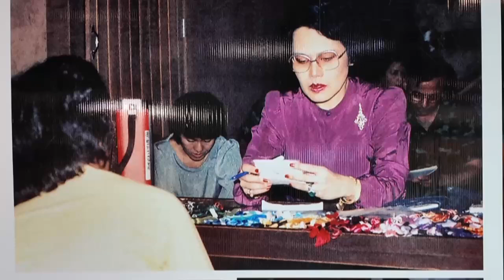สุวัจน์ เป็นประธานเปิดงานเดินแบบผ้าไทย สร้างค่านิยม ใช้ผ้าไทย ใช้สินค้าไทย ไทยทำ ไทยใช้ สู้วิกฤต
สุวัจน์ เป็นประธานเปิดงานเดินแบบผ้าไทย สร้างค่านิยม ใช้ผ้าไทย ใช้สินค้าไทย ไทยทำ ไทยใช้ สู้วิกฤตเศรษฐกิจ

วันที่ 13 สิงหาคม 2567 นายสุวัจน์  ลิปตพัลลภ อดีตรองนายกรัฐมนตรี เป็นประธานเปิดงาน 'Elegance of Thai Woman' วันแม่และวันผ้าไทยแห่งชาติ โดยมี นาย พลกฤต พวงวลัยสิน นายอำเภอหัวหิน,นางอุษา พวงวลัยสิน นายกกิ่งกาชาด อ.หัวหิน,นายอาชวันต์  กงกะนันทร์ ผอ. การท่องเที่ยวแห่งประเทศไทย สำนักงานประจวบคีรีขันธ์ พร้อมด้วยหน่วยงานพันธมิตรทั้งภาครัฐและภาคเอกชน ร่วมงานกันอย่างคับคั่ง ณ พราวไทย บลูพอร์ต หัวหิน

นายสุวัจน์ ลิปตพัลลภ กล่าวว่าเนื่องในโอกาสมหามงคลเฉลิมพระชนมพรรษา สมเด็จพระนางเจ้าสิริกิติ์พระบรมราชินีนาถ พระบรมราชชนนีพันปีหลวง พสกนิกรชาวไทยทั่วประเทศได้ร่วมกันจัดงานเทิดพระเกียรติถวายพระพรร่วมกันแสดงออกถึงความจงรักภักดี และสํานึกในพระมหากรุณาธิคุณ วันที่ 12 สิงหาคม เป็นวันแม่แห่งชาติ และเป็นวันผ้าไทยแห่งชาติ ฉะนั้น วันนี้ได้มีการจัดกิจกรรมเดินแบบผ้าไทย ที่บูลพอร์ตหัวหิน ถือว่าเป็นกิจกรรมเทิดพระเกียรติ สมเด็จพระนางเจ้าสิริกิติ์พระบรมราชินีนาถพระบรมราชินีพันปีหลวง ได้ทรงมีพระราชกรณียกิจต่อประเทศชาติมากมาย โดยเฉพาะในเรื่องผ้าไทย พระองค์ท่านได้ทรงสนับสนุนส่งเสริมและอนุรักษ์ผ้าไทยตามชนบทต่างๆ จนกระทั่งผ้าไทยเป็นที่รู้จักทั่วโลก ก่อให้เกิดความภาคภูมิใจและมีการต่อยอดให้เกิดประโยชน์ทางเศรษฐกิจ สร้างอาชีพให้กับพี่น้องประชาชน เป็นเอกลักษณ์ของชาติ เป็นความภาคภูมิใจของชาติ เป็นวัฒนธรรมที่ยิ่งใหญ่ เป็นพื้นฐานทางเศรษฐกิจที่สามารถจะต่อยอดได้

นายสุวัจน์ กล่าวว่าการจัดงานนี้ถือว่ามีประโยชน์อย่างยิ่ง ที่สามารถจะสร้างบุคลิกของผ้าไทย ให้เกิดตามเมืองท่องเที่ยวต่างๆ นักท่องเที่ยวเวลาเข้ามาก็จะเห็นสินค้าไทยเป็นการส่งเสริม ให้เกิดความรู้จักในเรื่องของสินค้าไทยมากขึ้น และเป็นเรื่องที่
มีความสำคัญต่อประเทศ เพราะวันนี้ปัญหาเรื่องเศรษฐกิจของประเทศเศรษฐกิจโตปีละหนึ่งเปอร์เซ็นต์กว่า หนี้สาธารณะกู้เงินมากว่า 60% ของจีดีพี หนี้ภาคประชาชนวันนี้ 90% ของจีดีพี สินค้าแพง น้ำมันแพง ฉะนั้น รัฐบาลได้พยายามที่จะกระตุ้นเศรษฐกิจทางโครงการต่างๆ เพื่อที่จะช่วยเหลือพี่น้องประชาชนในยามยาก และสิ่งหนึ่งที่จะต่อสู้กับวิกฤติ ต่อสู้กับปัญหา คือ ต้องเอาความเป็นไทยเข้าสู้ เอาความรักชาติ เอาความเป็นชาตินิยม ไทยทำไทยใช้ เพื่อจะได้ต่อสู้กับสินค้าต่างประเทศที่เข้ามาแข่งขัน เพื่อช่วยเหลือผู้ประกอบการทั้งประเทศ ฉะนั้น การใช้สินค้าไทย การใช้ผ้าไทย จะช่วยให้เกิดความรักชาติ ค่านิยม  มากอบกู้เศรษฐกิจของประเทศ

ทั้งนี้ ภายในงานได้มีการแสดงแฟชั่นโชว์ผ้าไทยอัตลักษณ์พื้นถิ่น 4 ภาค ประกอบดนตรีสดจากวงเยาวชนในพื้นที่หัวหินโดยมีชุดที่ออกแบบจากกลุ่ม New Generation Designer ดีไซเนอร์รุ่นใหม่หัวใจไทย แบรนด์ KAYA , BALC by Kamonmanee , AKARA และ LONGGOY ที่ปีนี้ชุดทั้งหมดถูก ออกแบบมาในคอนเซป “ผ้าไทยใส่สนุกทั้ง 4 ภาค” โดยได้นางแบบและนายแบบรับเชิญสุดพิเศษดีกรีความงามระดับประเทศ นิ้งค์ พรศิริกุล พั่วทา รองอันดับ1 นางสาวไทย 2567,ร.ต.อ.หญิง อาทิติยา เบ็ญจะปัก รองอันดับ 2 นางสาวไทย 2567 ,เจนนิเฟอร์ โจนส์ รองอันดับ4 Miss Universe Thailand 2023 และฟ็อก ปรเมษฐ์ มั่นยืน รองอันดับ 2Mister Global Thailand 2024 ที่มาร่วมเดินปิดท้ายฟินาเล่สร้างสีสันและความคึกคักให้กับโซนพราวไทย

นอกจากนี้ มีการจัดนิทรรศการผ้าไทยที่หาชมยาก เนื่องในวันผ้าไทยแห่งชาติ โดยเป็นการนำเสนอผลงานผ้าทอมืออันวิจิตรงดงามและหาชมได้ยากจากการรังสรรค์ของชุมชนและช่างฝีมือในพื้นถิ่นต่างๆ ทั่วประเทศ

และยังได้มีการจัดกิจกรรมการแสดงดนตรี “ Music for Mom” ถ่ายทอดความรักจากลูกสู่แม่ โดยกลุ่มน้องๆ จากสถาบันดนตรี HuaHin music studio by kru Sol ,กิจกรรมเวิร์คช้อป สร้างเอกลักษณ์ของตัวเองลงผ้าไทยกับ Print Your Own Fabric Workshop เพื่อเป็นของขวัญชิ้นพิเศษ มอบให้แด่คุณแม่ สร้างความอบอุ่นอิ่มเอมใจให้กับคู่แม่ลูกที่มาร่วมทำกิจกรรม